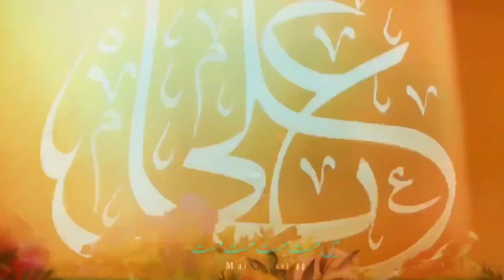Ali a.s Mer Dharkun Main | Manqabat | Sonu - Monu | Imam Ali a.s | 13 Rajab | Whatsapp Status | 1444